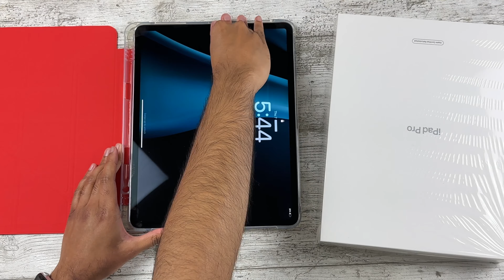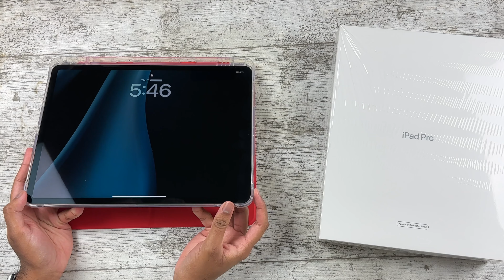This Is The WORST iPad Pro Case I've Ever Reviewed...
Today I review quite possibly the worst case I've ever checked out on the channel - I was debating uploading the video or not but eh, I finally thought why not release this for your viewing pleasure?